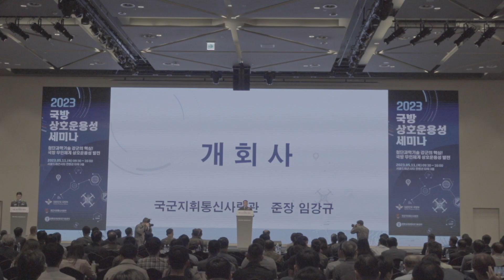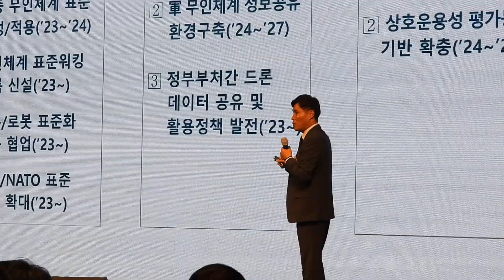국방무인체계 상호운용성 중요성 인식∙공감대 형성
국방혁신 4.0의 주요과제인 국방무인체계의 발전과 연계해 무인체계 상호운용성의 중요성을 인식하고 공감대를 형성하는 자리가 마련됐습니다.

국군지휘통신사령부가 2023 국방상호운용성 세미나를 개최했습니다.

국방부가 주관하고 국통사 합동상호운용성기술센터가 주최한 행사는
첨단과학기술 강군의 핵심, 무인체계 상호운용성 발전을 주제로 열렸습니다.

행사는 임강규 국군지휘통신사령관의 개회사와
강완구 국방부 기획조정실장의 환영사를 시작으로

로버트 머싸이어스 미 합동상호운용성 시험사령관과
윤광준 건국대 교수의 기조강연, 발표와 토론 순으로 진행됐습니다.

발표에서는 무인체계 상호운용성 정책과 무인체계 상호운용성 기술을 주제로
산학연군 10명의 전문가가 국방무인체계의 발전방안에 대해 의견을 개진했습니다.

전문가들은 국방 무인체계 상호운용성 발전 추진계획과

국방 무인체계 상호운용성 기술과 인력양상 방안,

유•무인 복합체계 운영을 위한 상호운용성 발전방안 등에 대해
발표하며 토론을 펼쳤습니다.

국군지휘통신사령부는 상호교류와 협력을 통해 군에 적합한 체계를 적용하는
최적의 방안을 도출할 수 있도록 최선을 다할 방침입니다.